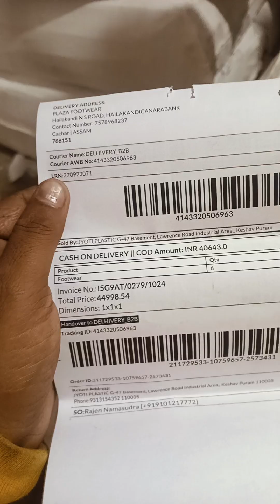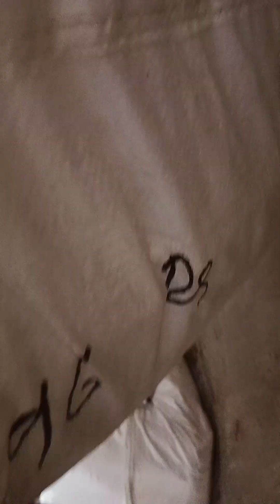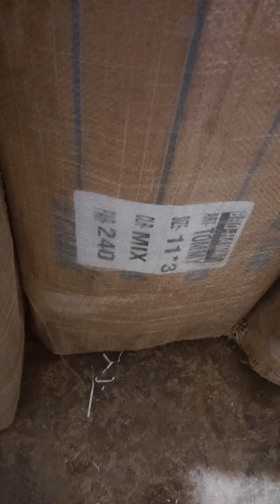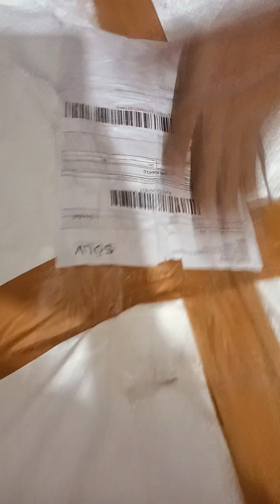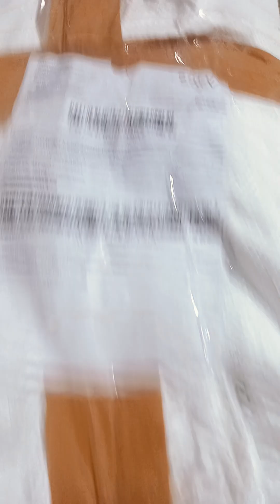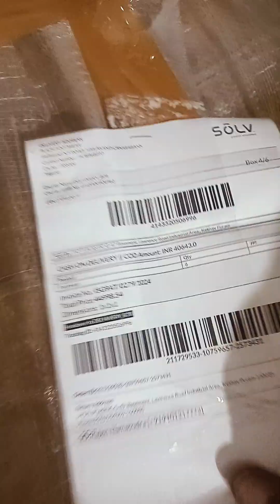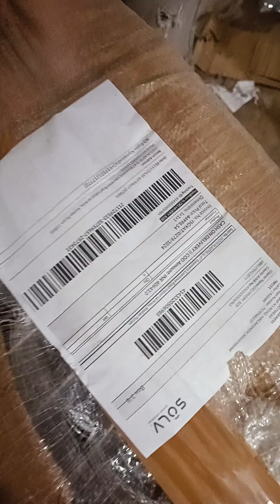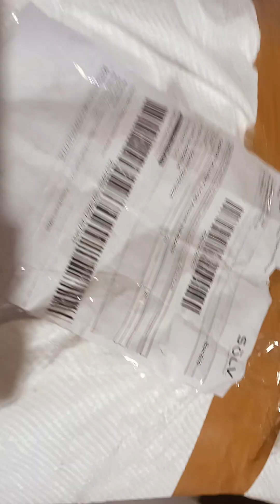PLAZA FOOTWEAR PACKING VIDEO ORDER ID 2573431